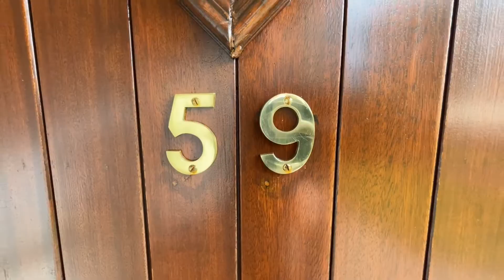59 Ashmount Mews, Silversprings, Tivoli, Cork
Sherry FitzGerald Lettings Cork bring this three bedroom end of terrace home to the rental market for the very first time.

The property is located within the new development of Ashmount, Silversprings, Tivoli.

Careful owner occupiers has finished the house to a very high standard throughout.

There is a bright south facing living room to the front and to the rear there is an open-plan kitchen/dining space with sliding door access to back garden.

The kitchen is well equipped and fully integrated. Also on the ground floor is an under-stairs w.c.

Upstairs; there are three well proportioned bedrooms - two doubles, a single and two bathrooms. The single is current set as a home office space with a desk.

Externally, the house has reserved parking to the front and the enclosed rear garden is neat and tidy.

This formally owner occupied property has much to offer couples seeking a comfortable home in a quality development.

BER: Commissioned